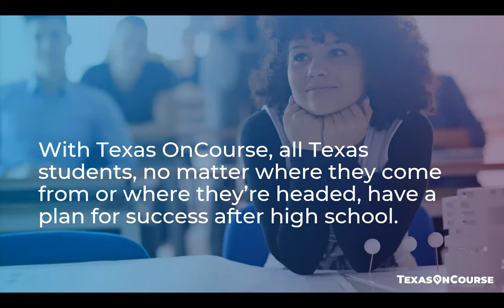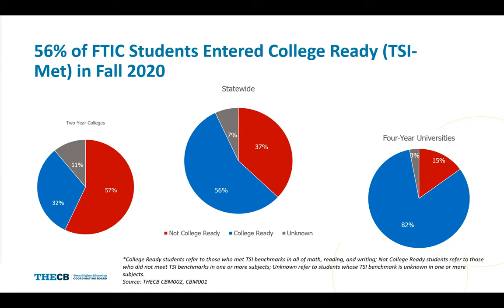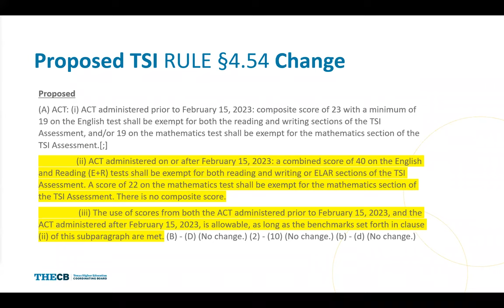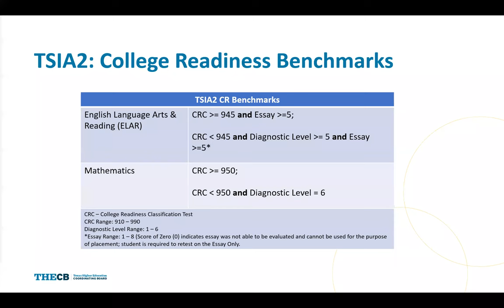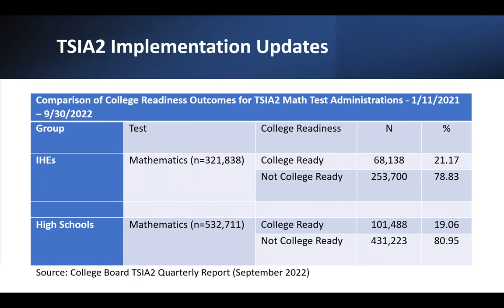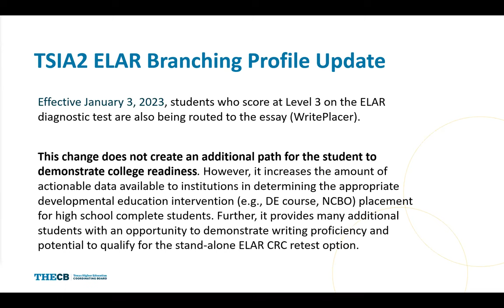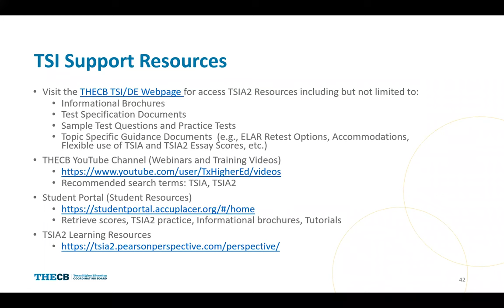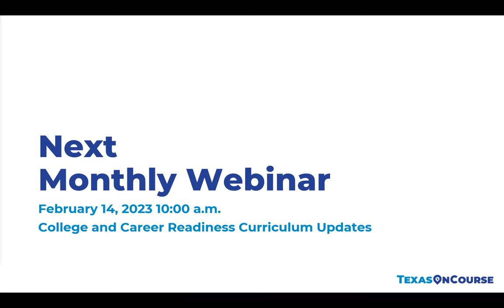January 2023 Webinar: The TSI and TSIA2 and College Readiness Indicators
The Texas Success Initiative Assessment 2.0 (TSIA2) is a series of placement tests for students enrolling in public colleges and universities in Texas. The tests determine whether students are ready for college-level coursework in the areas of reading, writing, and math. In this webinar, experts on the TSIA2 will cover scoring, test administration updates, and implications for K-12 CCMR indicators. Educators will have the option to join a live Q & A session with Coordinating Board staff.